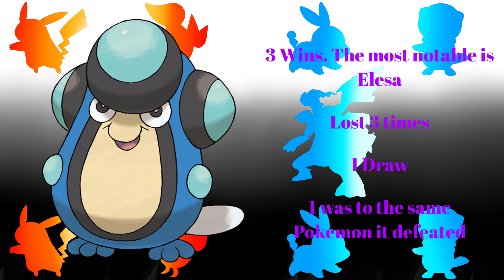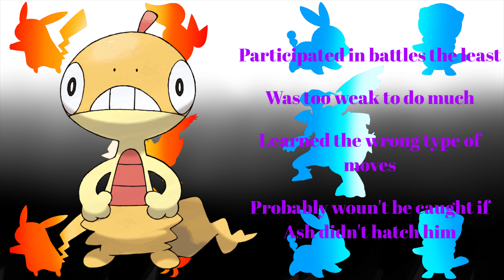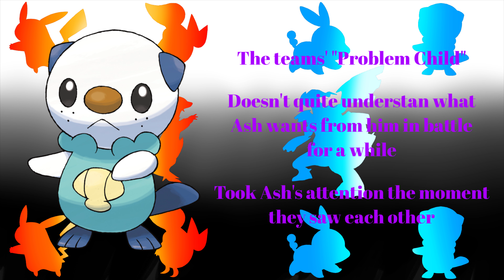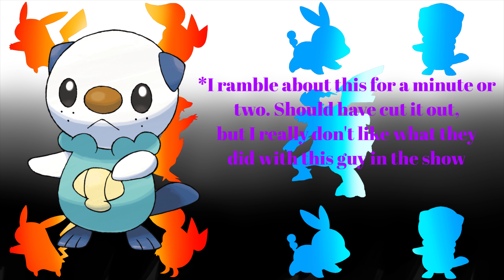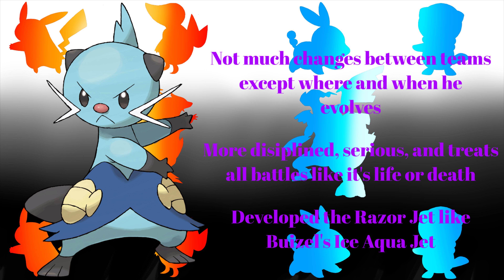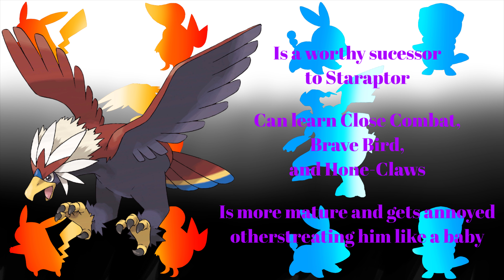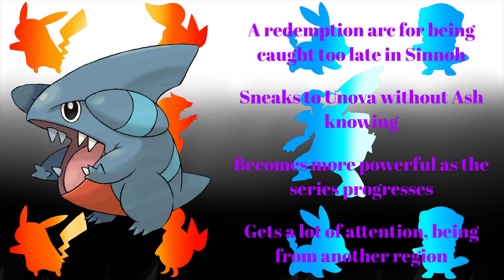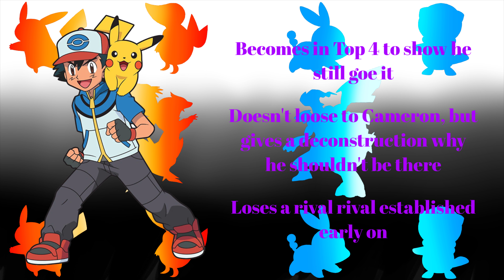Pokémon What If... I made Ash's Unova Team - Redux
In today's video, I'm fixing some mistakes I made almost 2 years ago for my remake of Ash's Unova team. I hope that it can clear some things up, and is presented a lot better than last time.